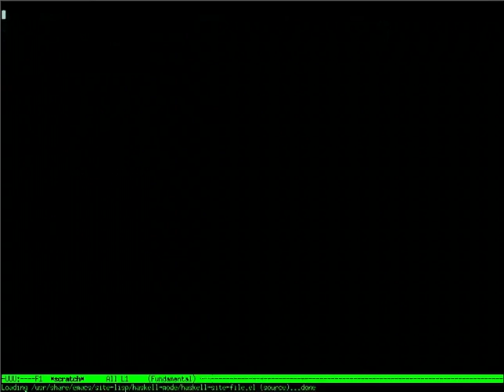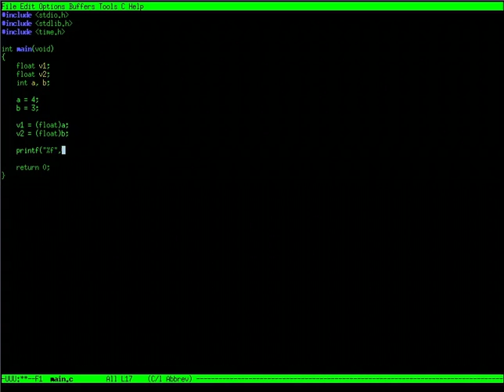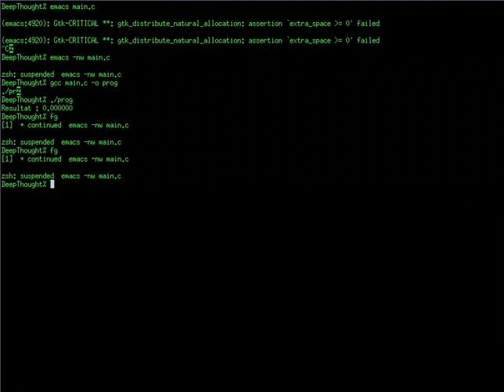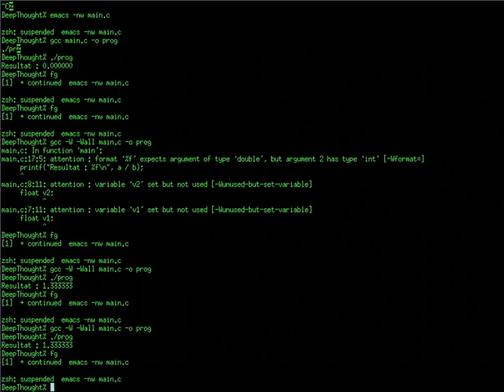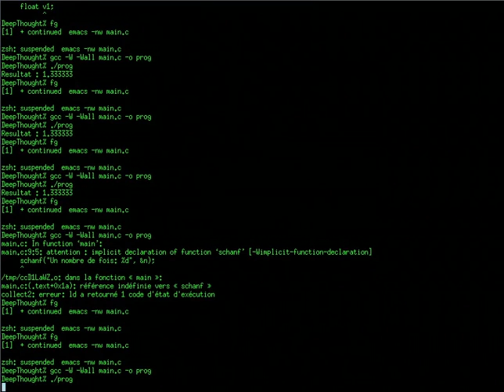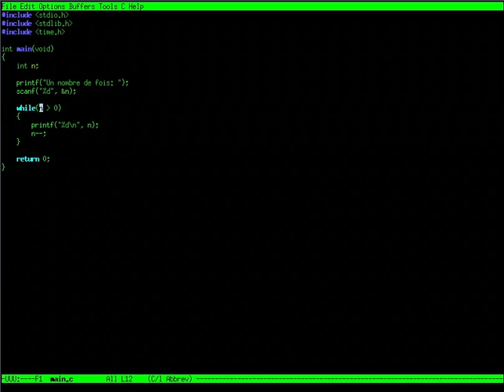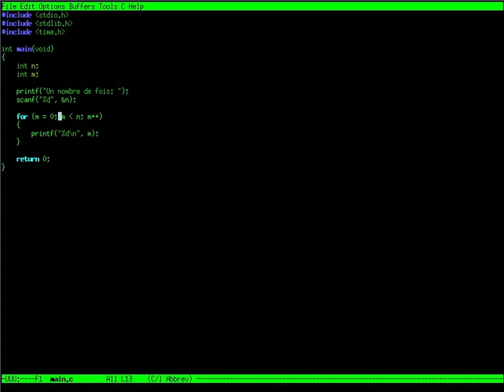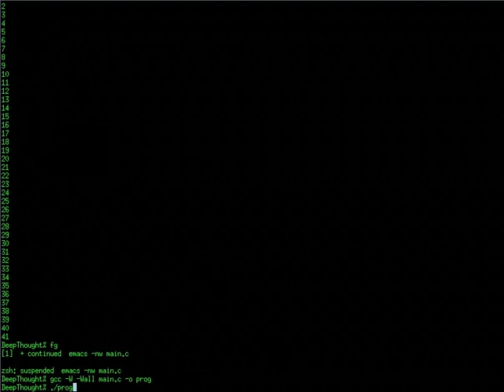Apprendre le C - #3 Nombres à virgule, For, Switchs, Références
Correction: Je vous annonces que les règles de la division par 0 changent, mais je ne vous en dit rien! Laissez moi me rattraper :

Sachez de l'on peut représenter +l'infinie et - l'infinie dans des floats et des doubles. On peut aussi stoquer NaN (Not a Number). Si vous prenez une racine carré d'un nombre négatif, avec la fonction sqrt de math.h, vous aurrez un NaN. Sachez aussi que 0.f est différent de -0.f. On a un zéro positif et un zéro négatif.

Si vous diviser par 0, vous aurez l'un ou l'autre, celon le signe du numérateur et du dénominateur. Par example, (1.f/0.f) done +inf, et (-1.f/0.f) done -inf.